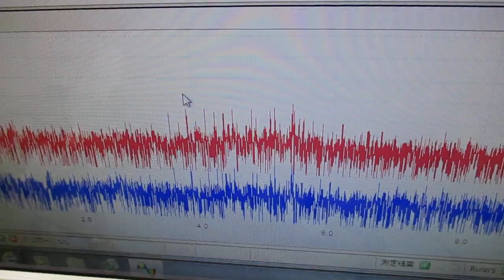メガヘルツの超音波発振制御プローブを利用した実験動画 ultrasonic-labo